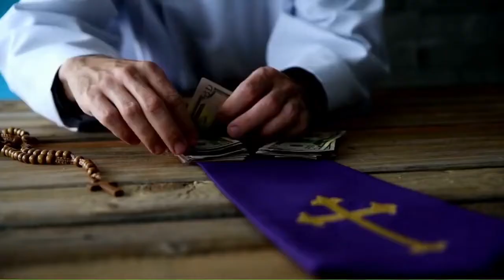Who Are You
Marc-Lee Tierney